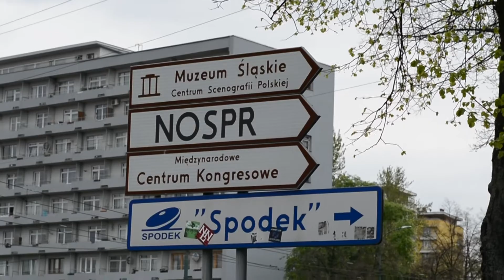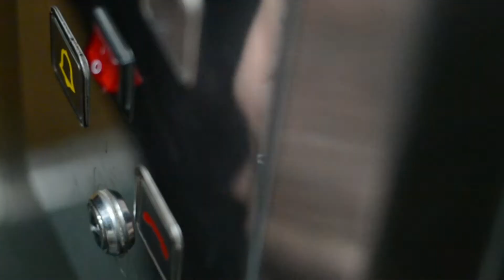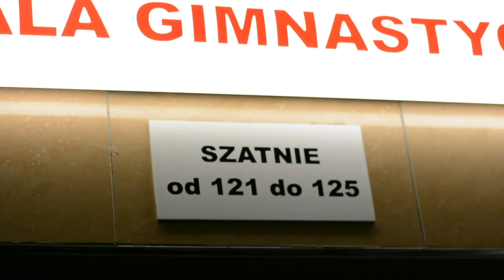Pół wieku hali SPODEK w Katowicach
Ikona Katowic, słynna hala widowiskowo-sportowa Spodek ma już 50 lat. Specjalnie dla Was odkrywamy tajemnice tego wspaniałego obiektu.